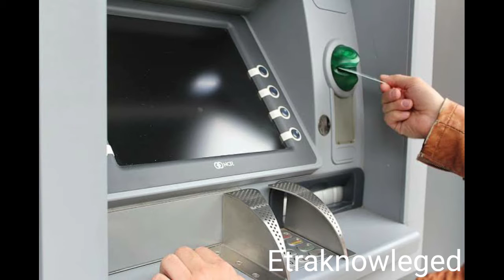क्या अापको भी लगता है. की ATM मे पैसे गिने जाते हैshortstobesic